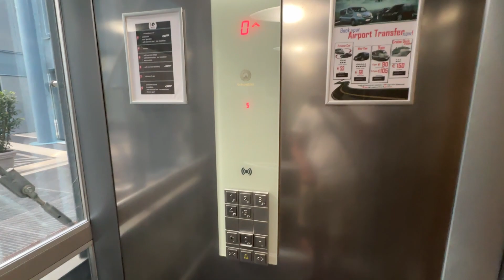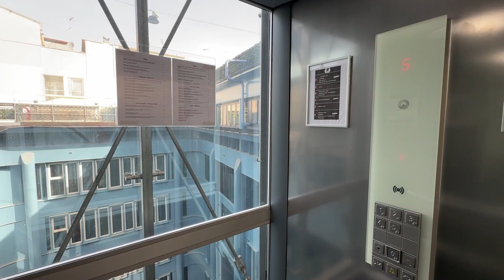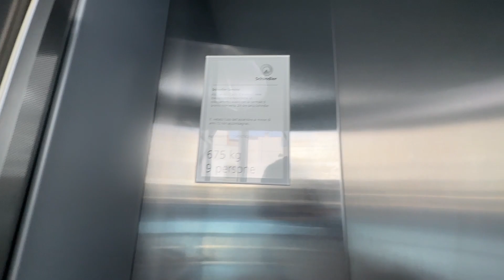SCENIC Schindler 3300 Lifts at iQ Hotel, Rome, IT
This is the hotel I stayed at during my three days in Rome.  These are outstanding scenic Schindler 3300s, something you cannot find in America!  They also run better than 90-95% of American 3300s.  As with Kone, the Schindler MRL build quality in Europe is a lot higher than America.  These overlook the courtyard, a nice amenity space this hotel offers.

Elevator Facts

Brand: Schindler
Model: 3300
Hoist: (True) MRL Traction
Fixtures: FI GL 100
Type: Passenger
Capacity: 675 kg (1490 lbs)
Speed: 1 m/s (200 FPM)

Video Facts

Date Recorded: 6/20/2023
Recording Device: iPhone 14 Pro Max
Video Formats: 1080p, 60 FPS, Ultra-Wide Angle
Other Filmers: None